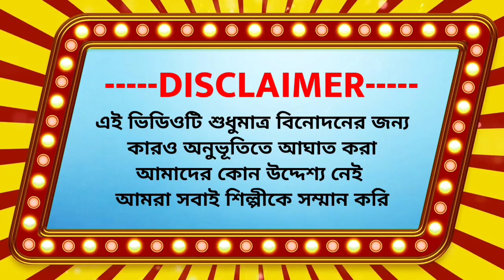শুনো গো ললনা নামটি তোমার বলো না। Sono Go Lolona । @BilluBangali ।Tok Tok viral song 2023।